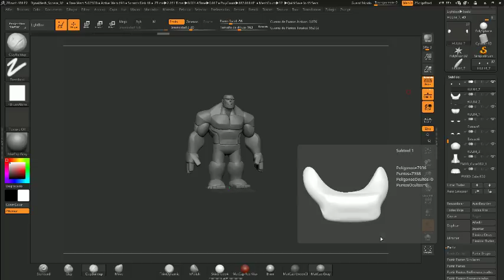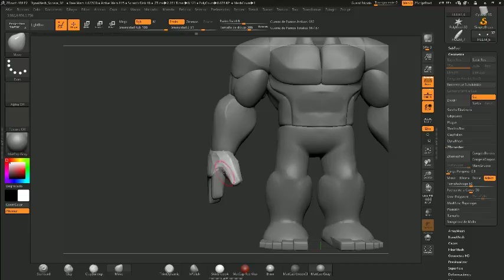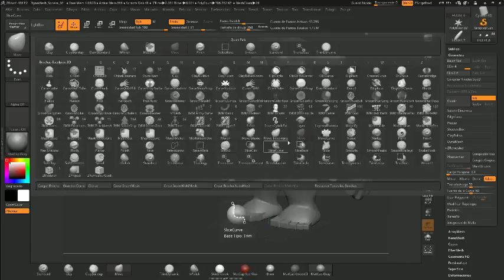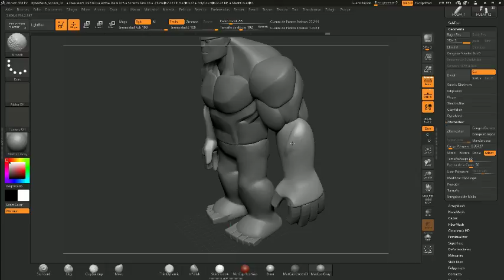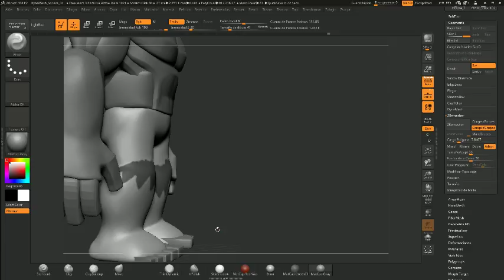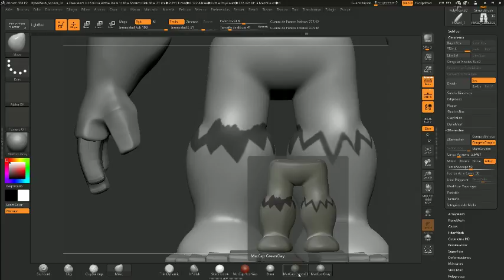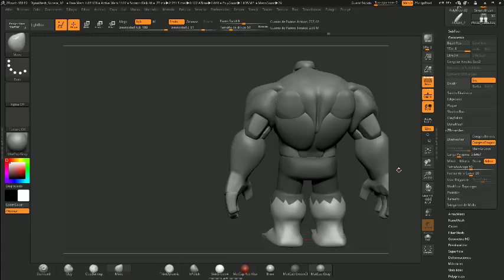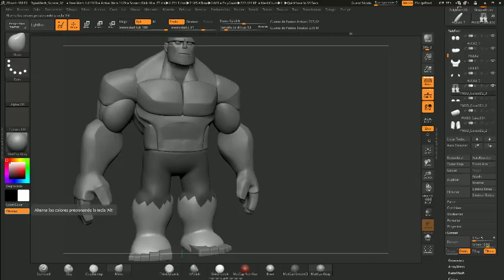cartoon character sculpting